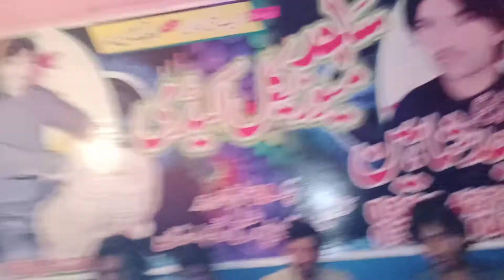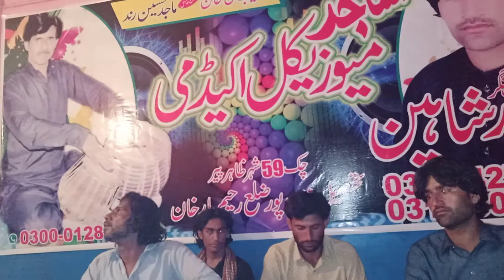Dosto shadi bha ke liy rabta karye